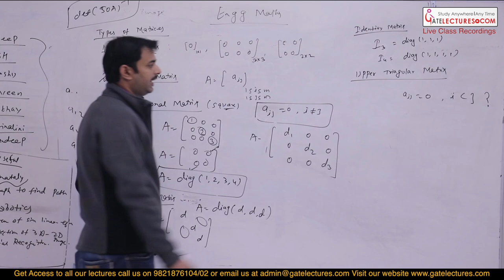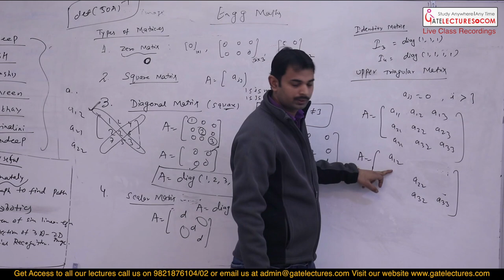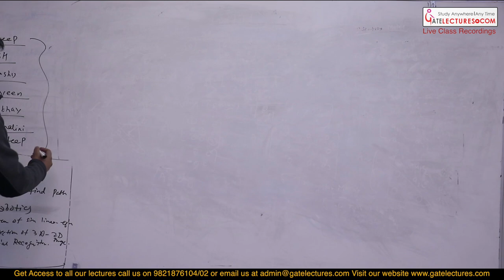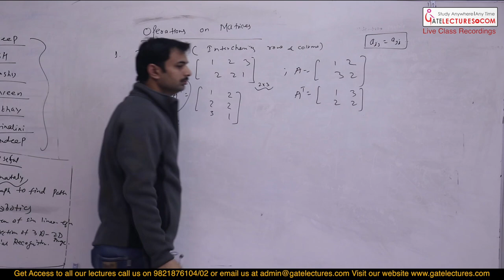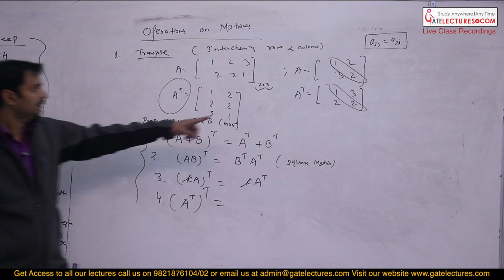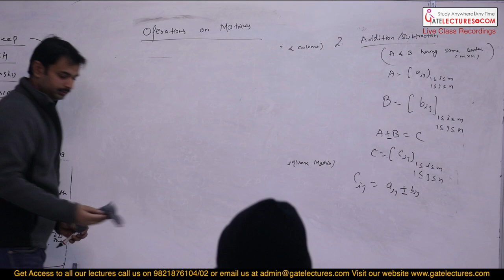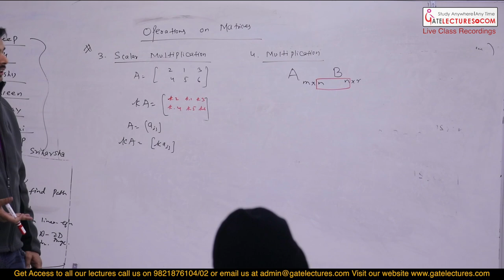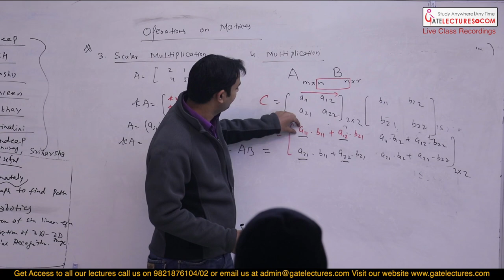Engineering Mathematics - Matrices part 2 - Live class recordings GATE